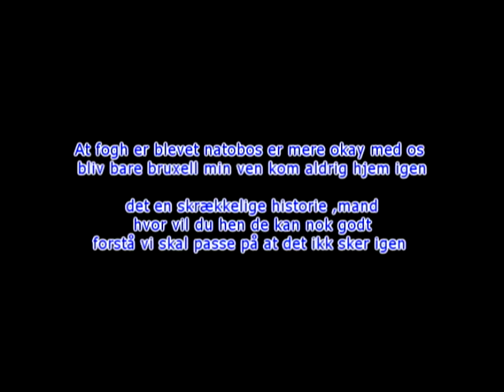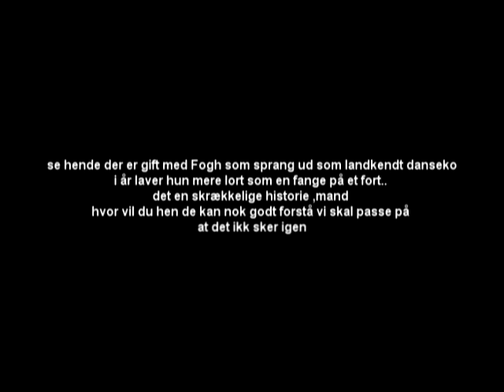Monrad og Lund...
sjov sang jeg fandt og skrev teksten til så hvis der er stavefejl eller noget så må i meget undskylde.